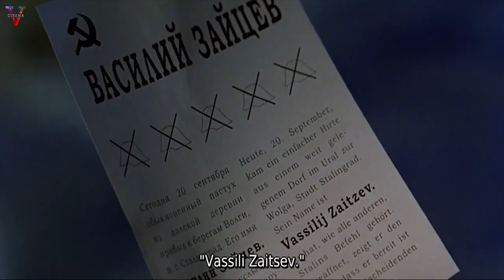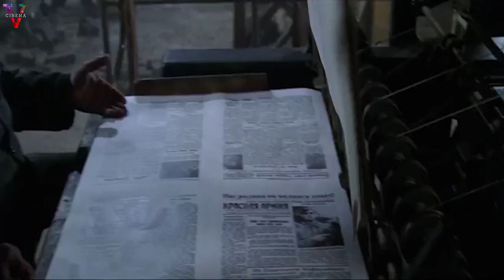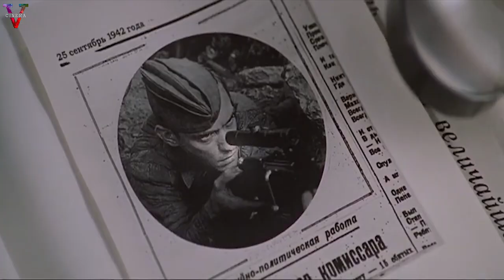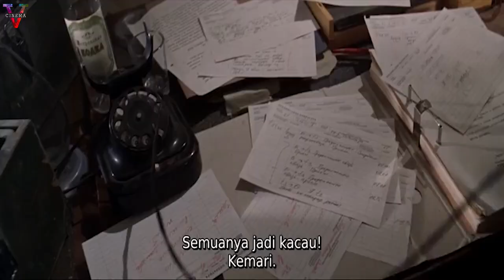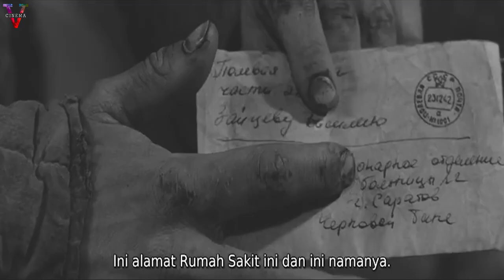PELUANG SELAMAT PASUKAN N4ZI DARI SNIPER INI ADALAH 0% ‼️ - ALUR CERITA FILM Enemy At The Gates 2001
Hello Epribadihhh ... kembali lagi bersama kami Five Cinema.
P3nembak jitu Rusla, m3mbunuh banyak pasukan Nazl pada masa berkobarnya perang Stalingrad. Mayor Konig pun memberi perintah pada seorang p3nembak jitu Jerm4n untuk menghabisi Vasily.

Daripada penasaran !!! mendingan langsung tonton aja Epribadihhh.

Agar kami terus semangat membuat konten lainnya untuk kalian Fivers.

Film Penjara,
alur cerita film,
alur film,
cerita film,
film perang,
seluruh alur cerita film,
rangkum film,
alur cerita,
sejarah indonesia,
kisah penjajahan di Indonesia,
alur cerita film perang,
film perang seru,
film sejarah,
kisah nyata,